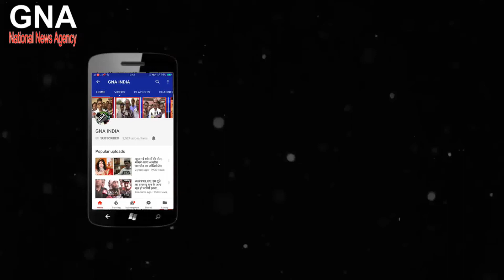અમદાવાદ ના સારંગપુર વિસ્તારમાં ભારત બંધની જોવા મળી અસર. દલિત સમાજ ના લોકો અને પોલીસ વચ્ચે થયું ઘર્ષણ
અમદાવાદ: SC-ST એક્ટમાં ફેરફાર વિશે સુપ્રીમ કોર્ટમાં નિર્ણય સામે મોટી સંખ્યામાં દલિત સંગઠનો દ્વારા ભારત બંધનું આપવામાં આવ્યું છે. જે હેઠળ સમગ્ર રાજ્યમાં દલિત સંગઠનો દ્વારા સવાર થી જ વિવિધ વિસ્તારો માં વિરોધ કરવામાં આવી રહ્યો હતો ત્યારે અમદાવાદના સારંગપુર વિસ્તારમાં પણ સવાર થી જ દલિત સમાજ ના લોકો એકત્ર થતા જોવા મળ્યા હતા જેમાં દલિત નેતા જીગ્નેશ મેવાની હાજર થતા લોકો સાથે મળી જય ભીમ ના નારા સાથે વિરોધ પ્રદર્શન કર્યું હતું  અને તેમને ચીમકી આપતા જણાવ્યું હતું  કે દલિત વિરોધી કાયદાને અમલમાં લાવવાથી દલિતોને નુકસાન જવાનો ભય છે. તેથી સરકાર જો પોતાનો પક્ષ દલિતોના સમર્થનમાં અદાલતમાં રજૂ નહીં કરે તો 14 એપ્રિલના રોજ આંબેડકર જયંતિના દિવસે બીજેપીના એકપણ નેતાને બાબા સાહેબની પ્રતિમાને અડવા નહીં દઇએ

 અમદાવાદ શહેર ના વાડજ, ગોમતીપુર, નરોડા, દાણીલીમડા, ઓઢવ, પંચવટી, સીજી રોડ, અસારવા તેમજ અન્ય વિસ્તારોમાં દલિત સમાજ દવારા વિરોધ પ્રદર્શન કરવામાં આવ્યું હતું। સારંગપુરમાં ધીરે ધીરે આસપાસ ના વિસ્તારના દલિત સમાજના લોકો એકત્ર થવા લાગ્યા હતા અને સરકાર વિરુદ્ધ નારાઓ લગાવ્યા હતા. આ આંદોલન માં ભીલ સમાજ ના સમુદાય પણ તિર કામઠા સાથે જોડાયો હતો વિરોધ ના પગલે પોલીસ દવારા ચુસ્ત બંદોબસ્ત ગોઠવવમાં આવ્યો હતો વિરોધ દરમ્યાન કલોલના દલિત યુવાન મુકેશ શાહે હાથની નશ કાપી આપધાતનો પ્રયાસ કર્યો હતો જેને તાત્કાલિક સારવાર અર્થે ખસેડવામાં આવ્યો હતો શાંતિપૂર્ણ ચાલી રહેલ આંદોલન દરમ્યાન સારંગપુર દરવાજા ની અંદર અમુક અસામાજિક તત્વો દવારા દુકાનમાં ઘુસી લૂંટફાટ કરી શાંતિ ડોહળવાનો પ્રયાસ કરવામાં આવતા જ પોલીસ અને ક્રાઇમ બ્રાન્ચ ની ટિમ હરકતમાં આવી ગઈ હતી અને આખી ટિમ વિસ્તારમાં ઉતરી પડતા ઉચ્ચ અધિકારીઓ સાથે સમગ્ર વિસ્તારમાં સઘન ચકાસણી હાથ ધરવામાં આવી હતી જેના પગલે 2 લોકો ની અટકાયત કરવામાં આવી હતી સમગ્ર આંદોલન દરમ્યાન એકાએક  દલિતો અને પોલીસ વચ્ચે ઘર્ષણના દ્રશ્યો સર્જાયા હતા. જ્યારે તોફાની ટોળાએ પોલીસ પર પથ્થરમારો કરતાં પોલીસે 7 ટિયરગેસના સેલ છોડ્યાં હતાં. ભારત બંધના પગલે આજે અમદાવાદમાં પણ દલિત સંગઠનો દ્વારા બજાર અને કોલેજો બંધ કરાવવાનો પ્રયાસ કરાયો હતો. પરંતુ પોલીસ ની ચુસ્ત કાર્યવાહી ને ચાલતા તમામ આંદોલનકારીઓ ને પાછા પ્રાપ્ત ફરવાની ફરજ પડી હતી અને પોલીસ દવારા સમગ્ર મામલો કાબુ માં લેવામાં આવ્યો હતો